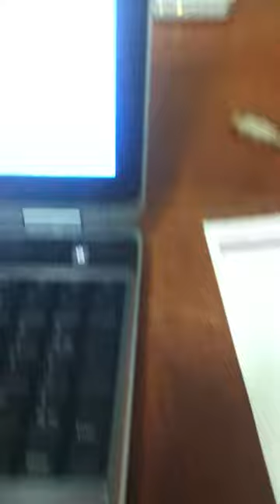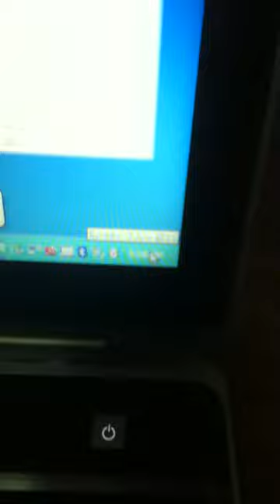I wasted over 200 minutes on hold waiting for Qantas 13 13 13 in July 2011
I wasted over 200 minutes on hold waiting for Qantas in July 2011. Surely when the queue is so ridiculously long you would think they would start taking phone numbers and call people back. Sorry about the poor audio, it was recorded on my iPod. It's not meant to be entertaining, just a rant about more then 3 hours of my life I will never get back.